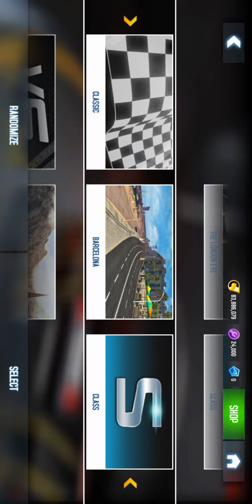It's look Like faster Car(Game Asphalt 8)